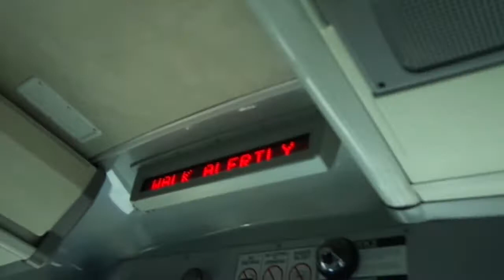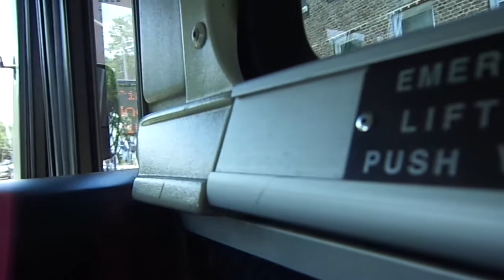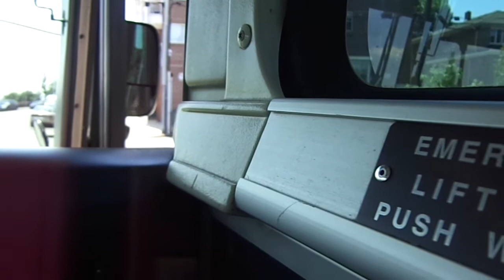NJT MCI D4000 #7752 on the 165 to NY (Inside) in HD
A ride on-board NJT 2002 MCI (Motor Coach Industries) D4000 "Jersey Cruiser" #7752 on the 165 to New York Local via Boulevard East on a Sunny and Hot Sunday Afternoon.  I sat upfront for this ride and the seats have been rehabbed as well.  Available in High Definition.